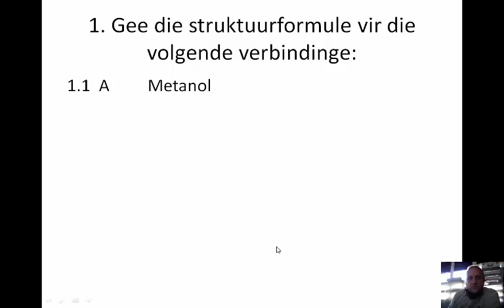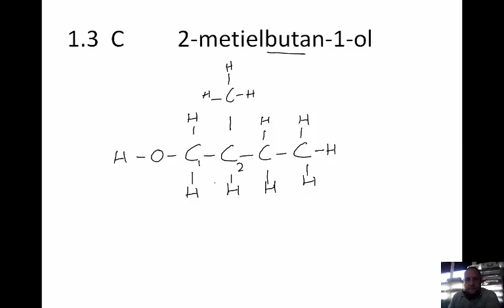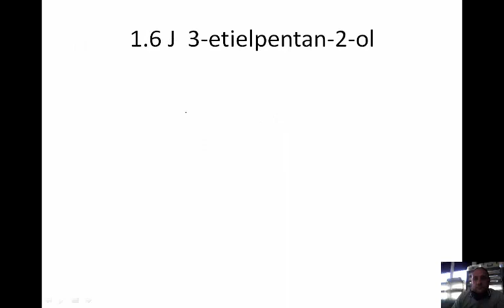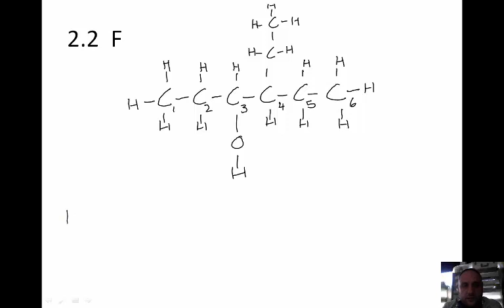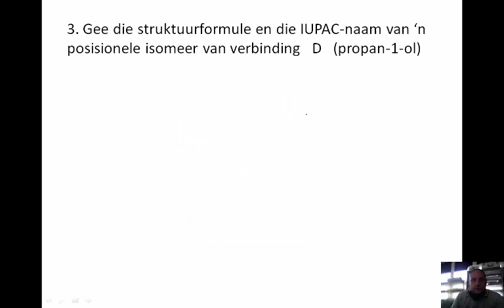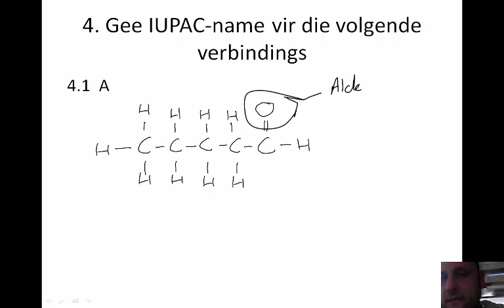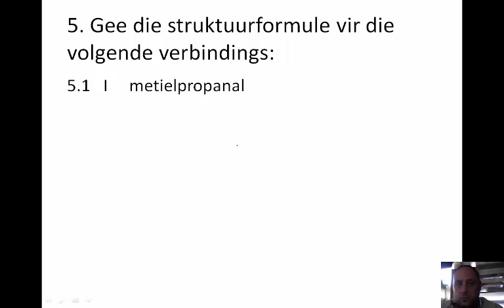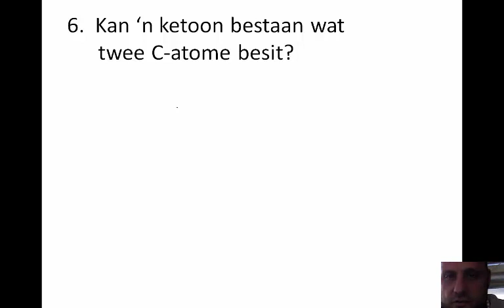12 TEGNIESE WETENSKAPPE OEF 18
Organiese Chemie benaming van ketone en aldehiede